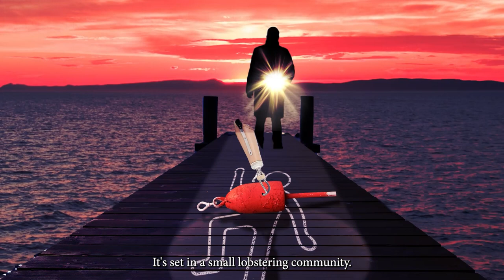50th Season Announcement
Join us for a season full of familiar and brand new stories at PTC's milestone year.